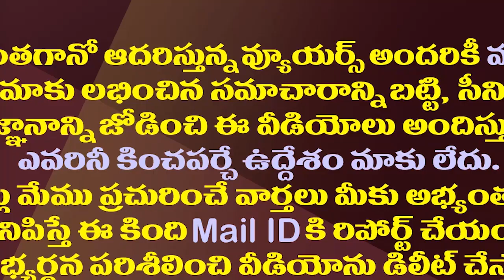ఆ ఉద్యోగ సంఘం నేతపై వేటుకు రంగం సిద్ధం| AP Govt To Take Action Against Union Leader Suryanarayana